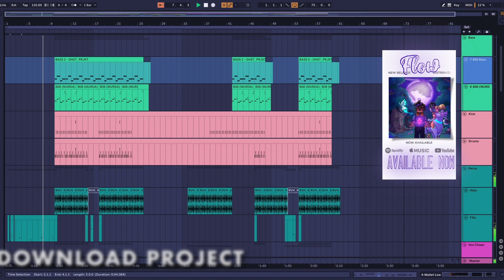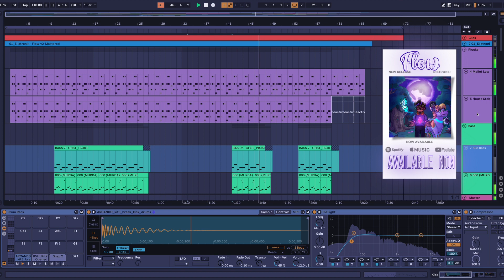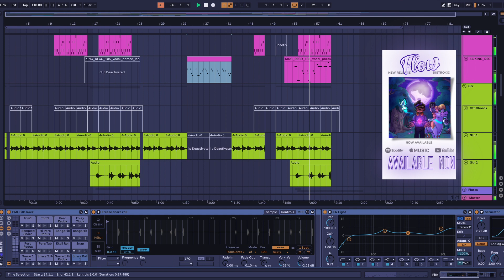creating a song in ableton preview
Creating a song in Ableton preview gives you a look at how I produced my latest track Flow for your inspiration in your music making journey.

If you'd like to learn about my process, what instruments I use, mixing plugins and how I mix my sounds watch the full walkthrough

Free Ableton Live Template Download for Complete Beginner Producers

For anything free you download, please consider leaving a donation as an expression of your gratitude if you appreciate the gift.

Helping You Grow One Beat at a Time!

Creating Art from the Heart

Label: Soulset Records
Oceania's Home of Tropical House Music